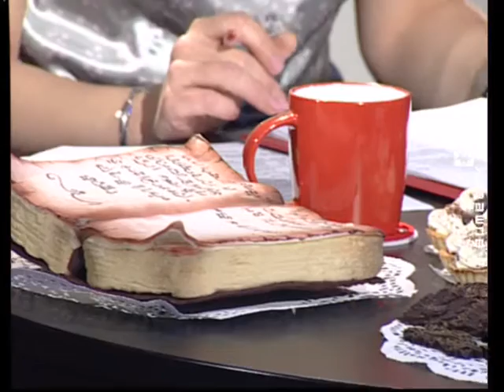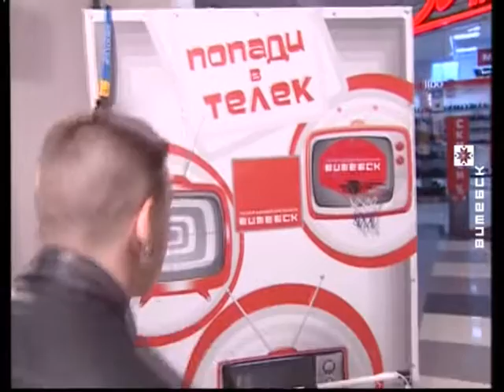Вечерний Витебск (22.04.2016)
В выпуске: Кондитерские шедевры и магия иллюзий

В гостях: Андрей Коржевский, заместитель директора по учебной работе ВГППЛ; Мария Почепко, Никита Лещенко, Анна Писаренко, учащиеся ВГППЛ; Евгений Стадольник, Олег Булавкин, артисты оригинального жанра; Артур Медведев, учащийся 10 класса СШ№11 г. Витебска; Владислав Бобарнёв, студент ВГТУ; Елена Постернак, артист жанра эскейп

Ведущие: Наталия Кузнецова, Иван Паюченко